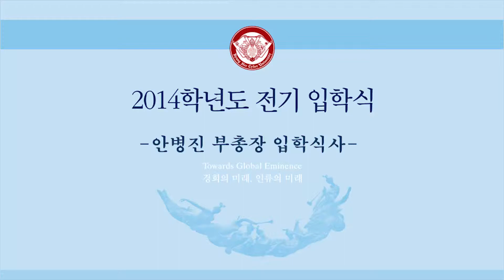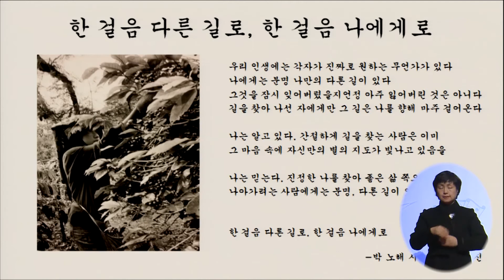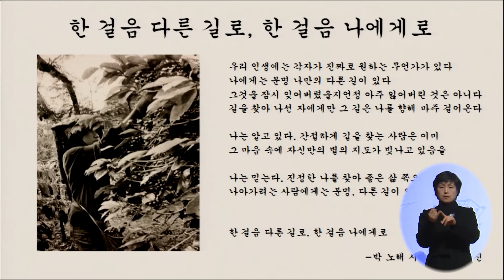경희사이버대 2014학년도 1학기 입학식 - 안병진 부총장 입학식사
2014년 3월 1일 토요일 경희대 평화의전당에서 개최된 경희사이버대 2014학년도 1학기 입학식에서의 안병진 부총장의 입학식사입니다.